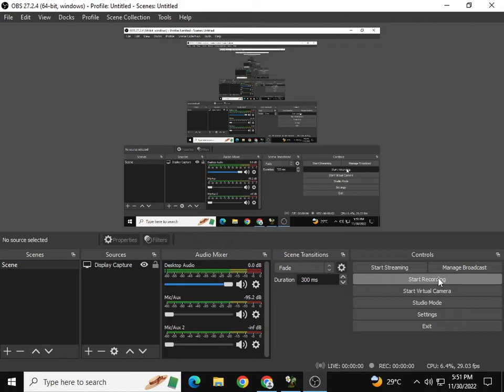plants vs zombies gameplay part 2 (PC VERSION)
dwa